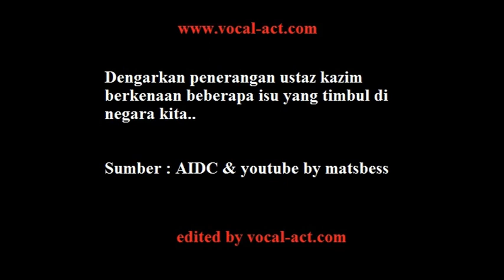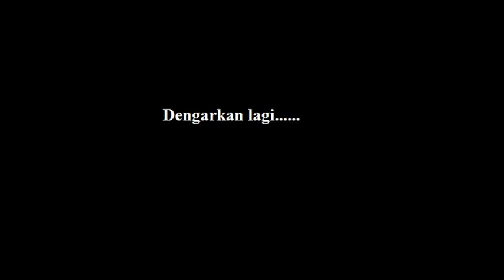AQIDAH by KAZIM ELIAS